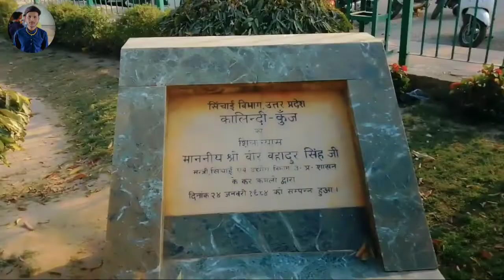9 Number Park 🏞️ | Ch.Charan Singh Kalindi Udhyan ♥️ Unique Rao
9 Number Park 🏞️ | Ch.Charan Singh Kalindi Udhyan ♥️ Unique Rao

Hello Dosto Aaj Ka Vlog Bhot Jada Interesting Hone Bala hai Aaj Ham Jarahe Hai 9 Number Park Tho Chaliya Dosto Chalte hai 🌍🏞️

Ch.Charan Singh Kalindi Udhyan
Okhla, New Delhi
(Irrigation & Water Resources Department Uttar Pardesh)